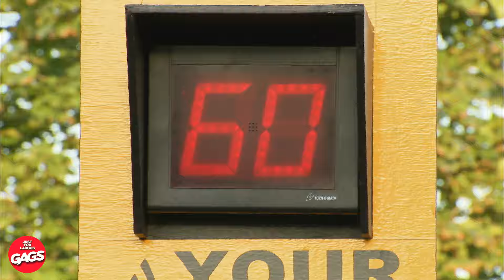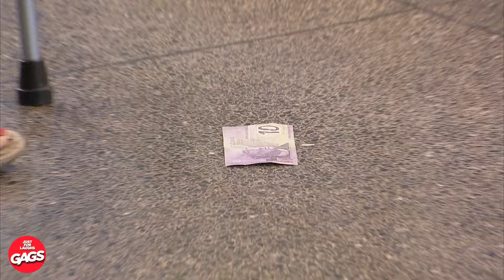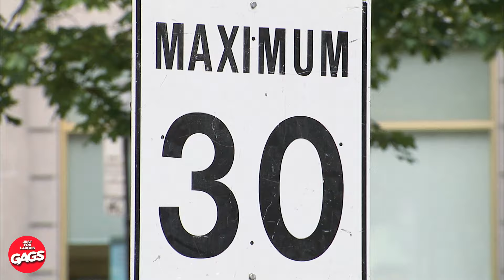No anima a su amiga a cocinar... | Bromas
Es un crimen cocinar así...